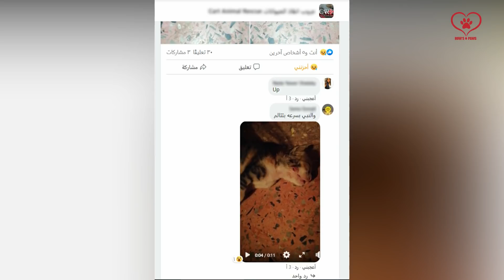.Rescue a poor kitten was attacked and suffer alone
@How's Paws
Your support can be a lifeline for many innocent lives.

We are rescue any soul that suffers alone and no one listens her groan, We have alot of cats and kittens also dogs (different ages) some of them were run over cars and suffering from paralysis and some of them are blind some of them have diseases more complicated, each one of them dog or cat or kitten has its own requirements.

Unfortunately we just have only our house with our Self-effort, We wish if we had an entire country to gathering all those innocent souls together, But if we had shelter that's will be wonderful.
Actuality the situation is getting more difficult with each new animal rescue, but we cannot let any animal suffer, So we will continue, And we hope for your support.